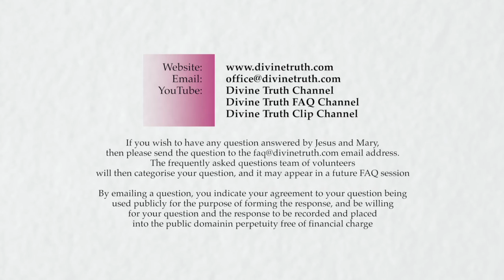How does facade ruin my relationship?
Q04. How does facade ruin my relationship?

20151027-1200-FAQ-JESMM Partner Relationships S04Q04